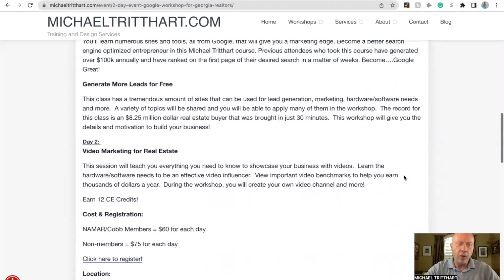July 11-12 NAMAR Tech Workshops. Join us for 2 days of hands-on training and 12 hours of CE Credit!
Join NAMAR and the Cobb Association for two days of Becoming Technology Great with Instructor, Michael Tritthart.

Tuesday, July 11th & Wednesday, July 12th, 2023!

Day 1:

Become Google Great!

You’ll learn numerous sites and tools, all from Google, that will give you a marketing edge. Become a better search engine optimized entrepreneur in this Michael Tritthart course. Previous attendees who took this course have generated over $100k annually and have ranked on the first page of their desired search in a matter of weeks. Become….Google Great!

Generate More Leads for Free

This class has a tremendous amount of sites that can be used for lead generation, marketing, hardware/software needs and more.  A variety of topics will be shared and you will be able to apply many of them in the workshop.  The record for this class is an $8.25 million dollar real estate buyer that was brought in just 30 minutes.  This workshop will give you the details and motivation to build your business!

Day 2:
Video Marketing for Real Estate

This session will teach you everything you need to know to showcase your business with videos.  Learn the hardware/software needs to be an effective video influencer.  View important video benchmarks to help you earn thousands of dollars a year.  During the workshop, you will create your own video channel and more!

Earn 12 CE Credits!

Cost & Registration:

NAMAR/Cobb Members = $60 for each day

Non-members = $75 for each day

Location:

Rich Hart Global Studios

2030 Powers Ferry Rd., Building 200, Suite 270

Bring Your Laptop – this is Hands-On Training!

Michael Tritthart, #1 Amazon best-selling author and international tech instructor, is based out of North Texas and has more than twenty years of experience in conducting educational workshops and small business training. He offers training, marketing tips, and consultation designed to improve your business. Classes are taught in a user-friendly manner that is accessible to both wary computer users and experts.